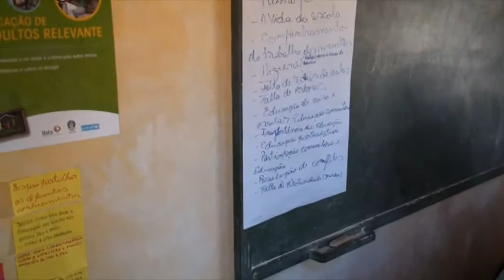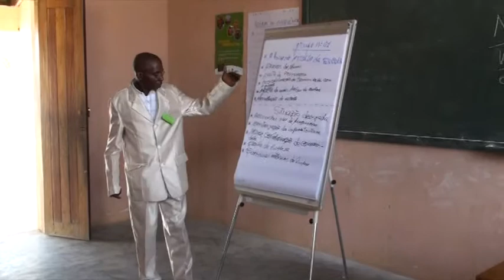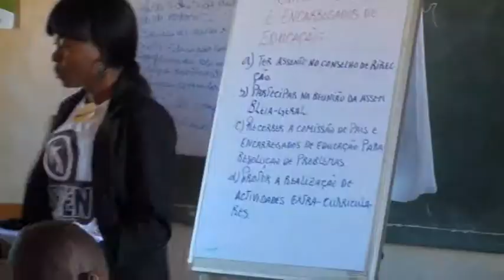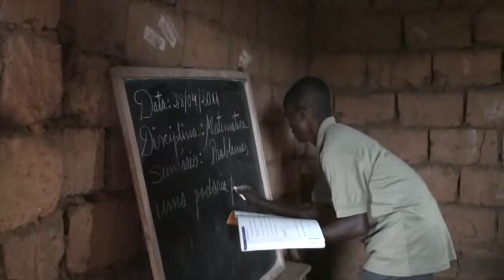CPEE School Commissions in Angola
Documentation of IBIS' work with Parents Commissions at the schools in the Kwanza Zul Province in Angola. CPEE Project